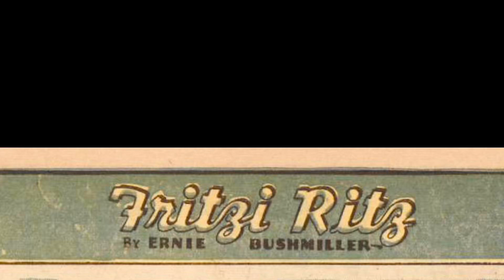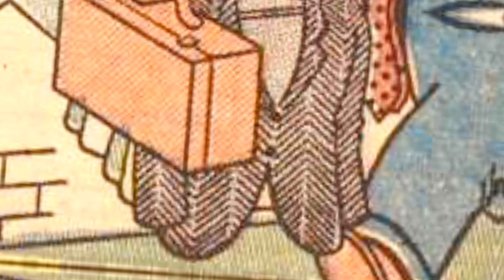Fritzi Ritz - Phil’s Cheap Moving Idea - Humor Funny Comic Strip Spinoff